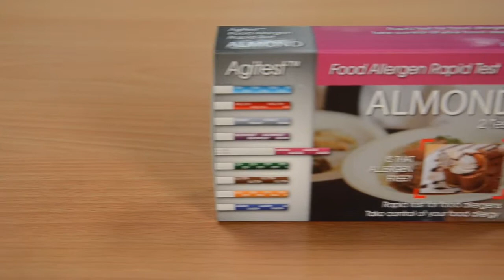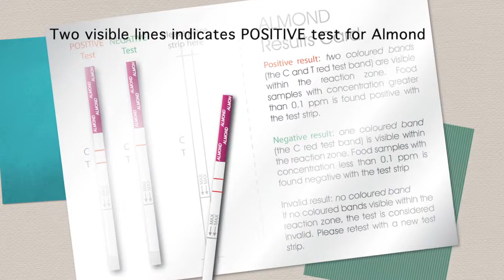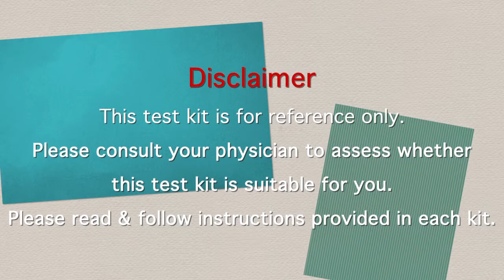Agitest Almond Food Allergen Rapid Test